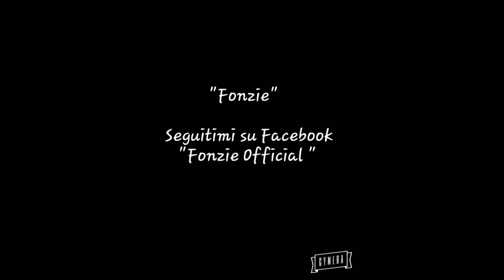L'APPARENZA INGANNA - Fonzie il Re degli Stronzi